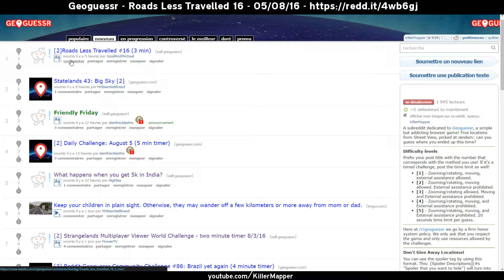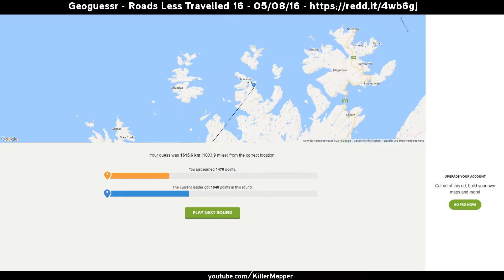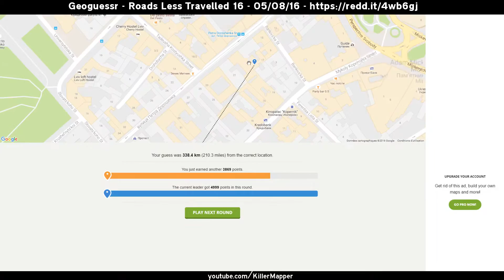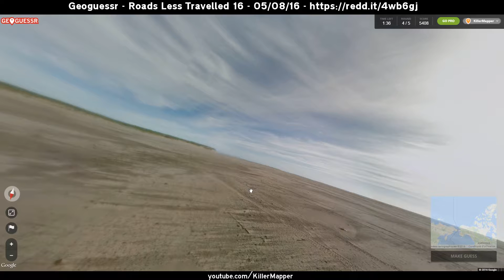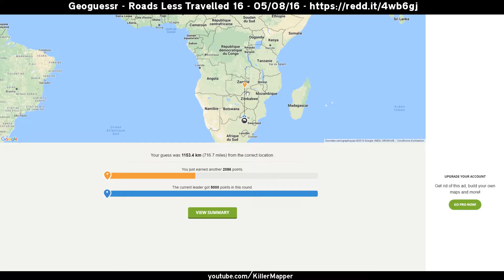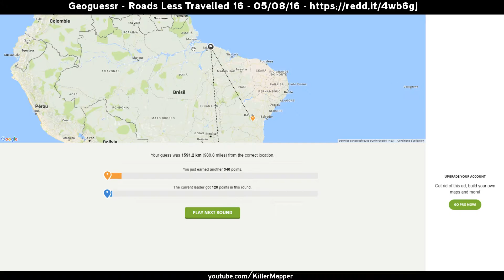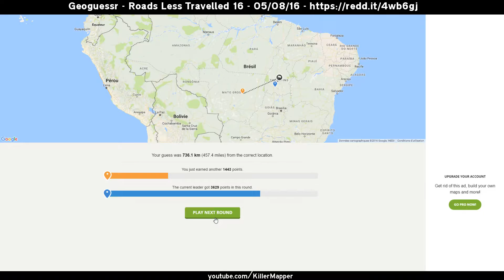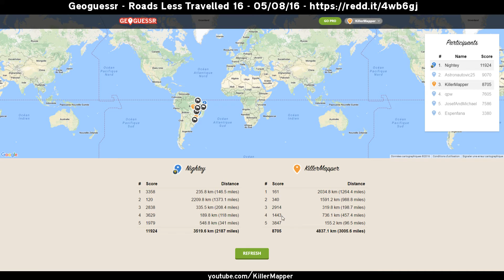[FR] Geoguessr #30 - Road Less Travelled Challenge #15 + Défi Brésil - 05/08/2016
Thème de ces défis? Scores les plus mauvais de ma vie.

Note: faites le défi avant de voir la vidéo, ou en même temps, mais pas après sinon c'est trop facile ;)
N'hésitez pas à poster vos scores dans les commentaires!